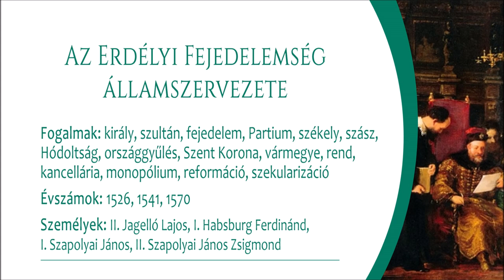Az Erdélyi Fejedelemség államszervezete (Emelt szint)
0:00 Intro 0:09 Az Erdélyi Fejedelemség kialakulása 1:39 Erdély külpolitikai helyzete 2:59 Az Erdélyi Fejedelemség államszervezete 4:18 A fejedelemség pénzügyei

Téma gondolattérkép/vázlat:
Mennyire figyeltél? Tedd próbára magad:

A TÉMÁHOZ KAPCSOLÓDÓ ÉRETTSÉGI MINTAFELADATOK (megoldókulccsal) 🏆
🐍 KÖZÉP SZINT:

Támogatás 🙏 küldéséhez szükséges adatok 💳
Számlatulajdonos: Vécsei Zoltán
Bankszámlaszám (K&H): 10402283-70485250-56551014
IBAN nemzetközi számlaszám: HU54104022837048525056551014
Az utalásnál, a közleményben feltétlenül add meg email-címedet, mert csak így tudok kapcsolatba lépni Veled! 🎁

A témák feldolgozásához használt és ajánlott irodalmak:
Romsics Ignác - Magyarország története, Kossuth Kiadó Zrt., 2017.
Herber Attila - Martos Ida - Moss László - Tisza László, TÖRTÉNELEM 1-6., Reáltanoda Alapítvány, 2008.